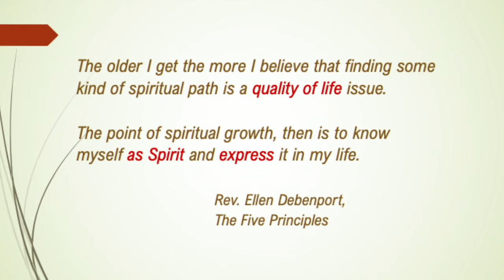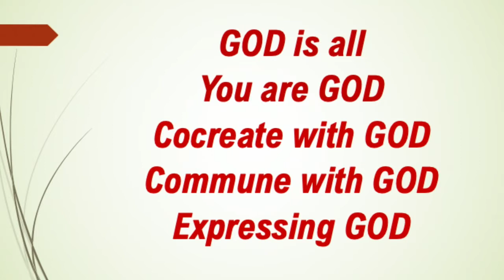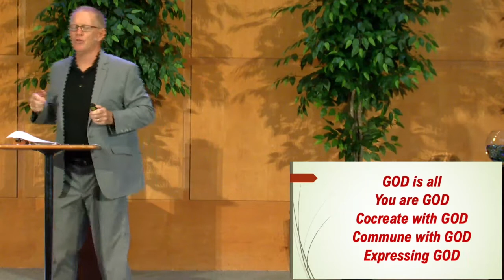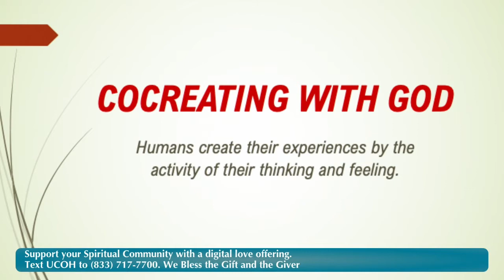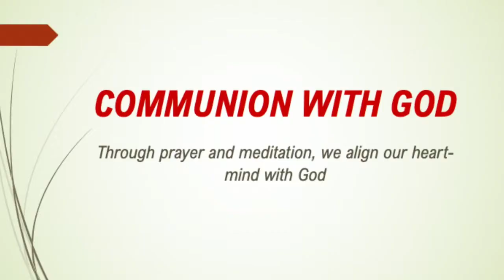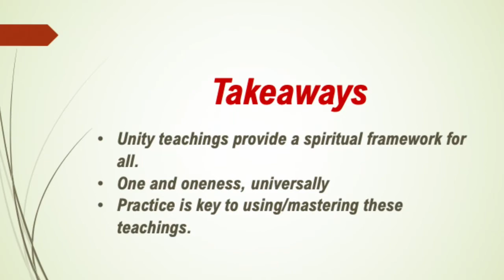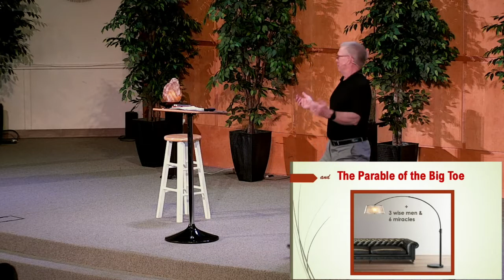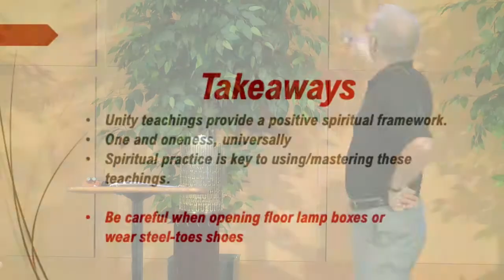Bob Withrow presents “Why - The Parable of the Big Toe”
Licensed Unity Teacher, Bob Withrow presented “Why - The Parable of the Big Toe” from Sunday’s message on 8/8/2021

Worship Services:
Contemplative Service: 8 am on Facebook Live.
11:25 am in person and online (Facebook Live, YouTube Live and at UnityHills.org)